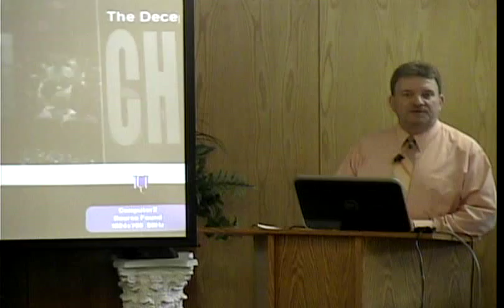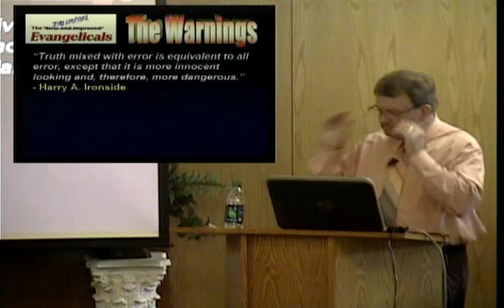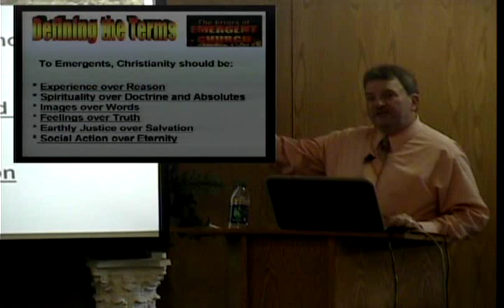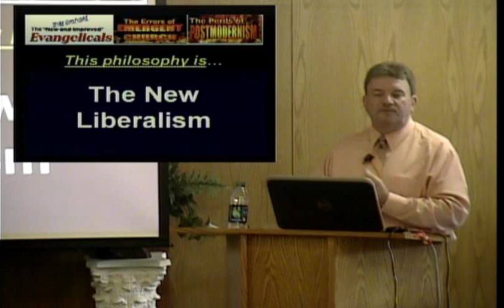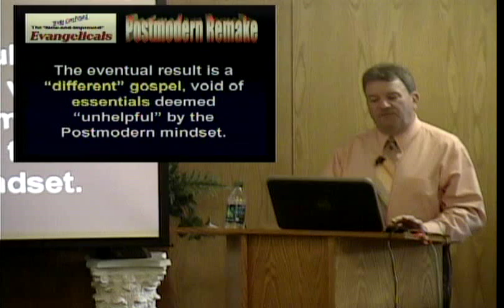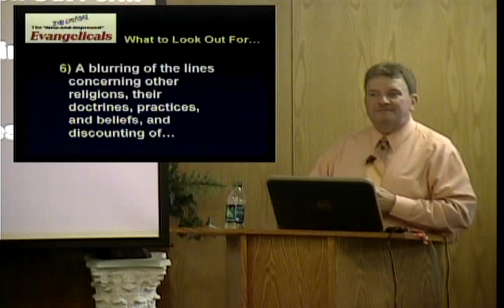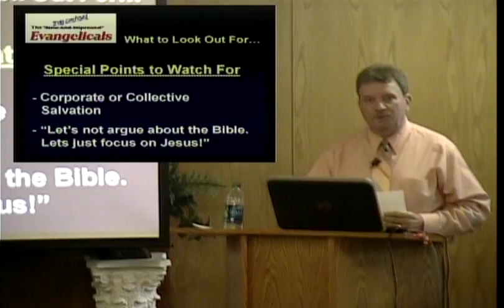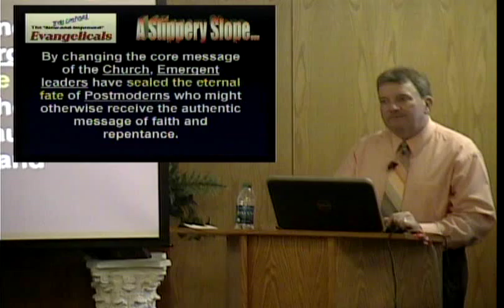Eric Barger at Calvary Chapel of Manitowoc 12-1-13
We understand that in the last days some will depart from the faith, giving heed to doctrines of demons.  In other words, there will be an apostasy in the Church in the last days or a falling away from the truths of God found in the Word of God.

Look at the Church today and what you will find is that it has become seeker-sensitive, purpose-driven, and emergent!  And what they have done in trying to accommodate everyone's feelings is that they have negated the truths of God found in the Word of God.  They have accepted sin and come against those that believe that the Bible is the Word of God that the Lord is coming back for His Bride the Church that Jesus, God incarnate, died for our sins and that is the only way we can be saved, through His atoning work on the cross of Calvary!  That is why Jude 3 tells us,

"Beloved, while I was very diligent to write to you concerning our common salvation, I found it necessary to write to you exhorting you to contend earnestly for the faith which was once for all delivered to the saints."

May we earnestly contend for the faith that has been entrusted to us in these last days!

Eric's website can be found here:  Ericbarger.com